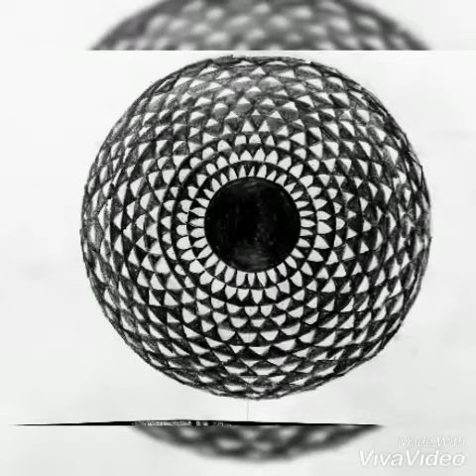Corona Time Drawing